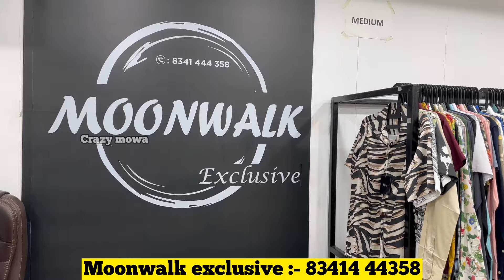Cheapest branded clothes store Hyderabad/ moonwalk exclusive menswear/ 299 only limited offer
Store details

Store address :- F9W5+8W4, Nandini Nagar, Ambedkar Nagar, Hafeezpet, Hyderabad, Telangana 500049

Anniversary SALE(Bonanza)
T-shirts : 299 & 399/- only
Shirts: 799/-
Jeans: 799/- & 899/- only
Cargos: 899/- only
Sweatshirt: 599/- only
Hoodies: 650/-